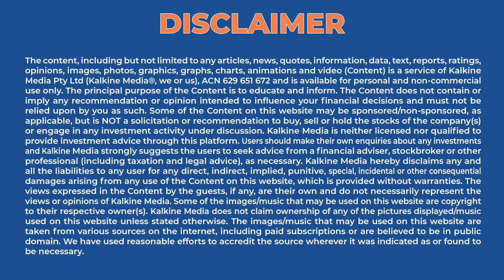Sports marketing company Rhiti Group enters Metaverse | Exclusive insights with Arun Pandey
Arun Pandey-led Rhiti Group is a leader in sports, brand and sponsorship management, and broadcasting and media. The company is expanding to include new-age products like metaverse and digital assets. Here in this interview, we chat with Arun, who recently attended the metaverse summit.